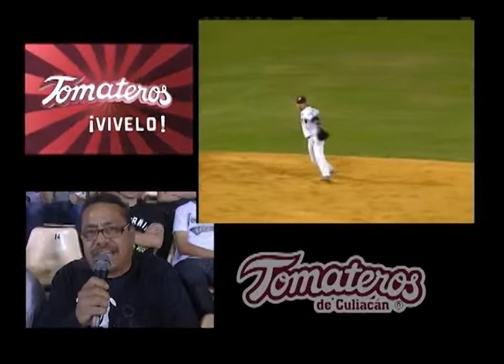MASTER PLANETA GUINDA 2